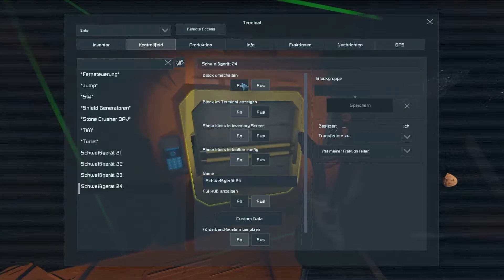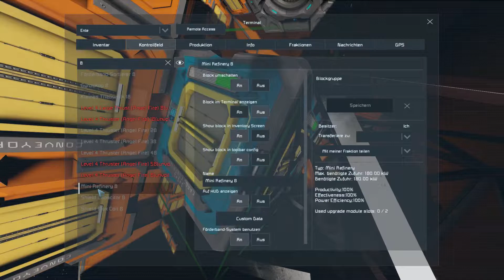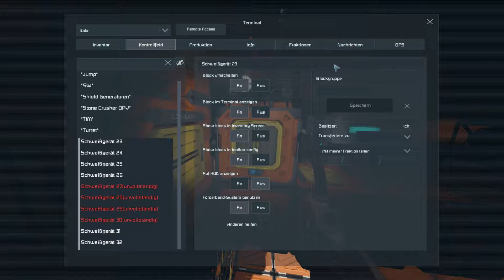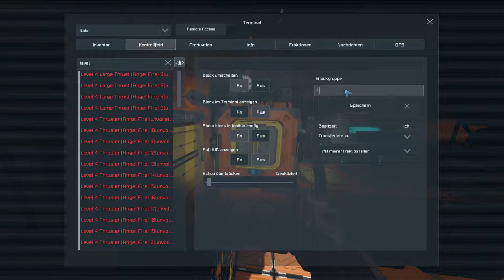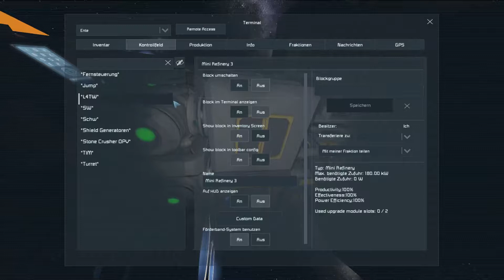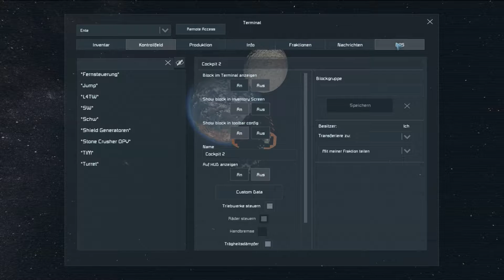Space Engineers #13 Jump Drive Gameplay German Deutsch